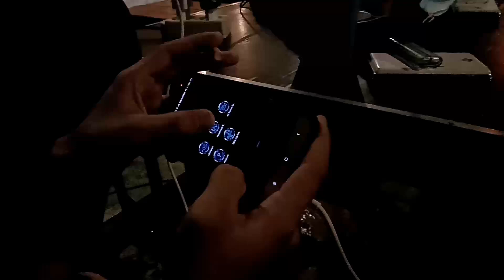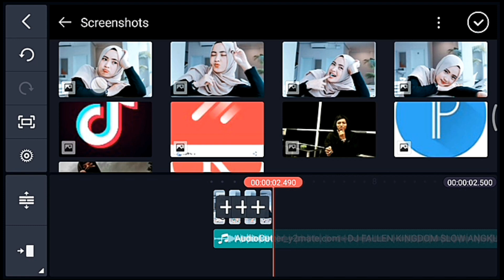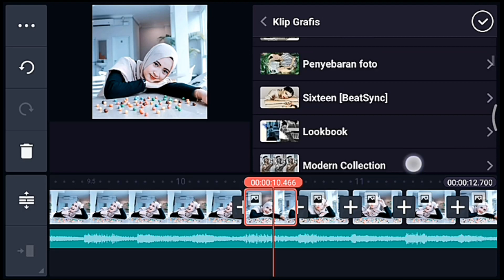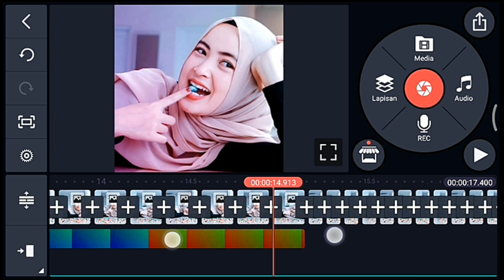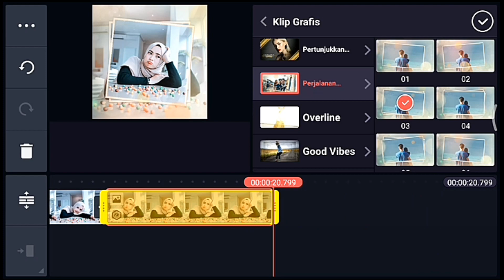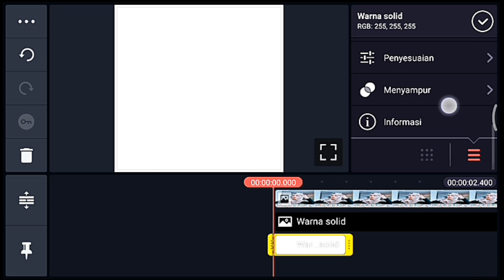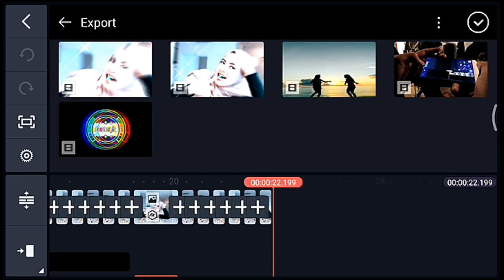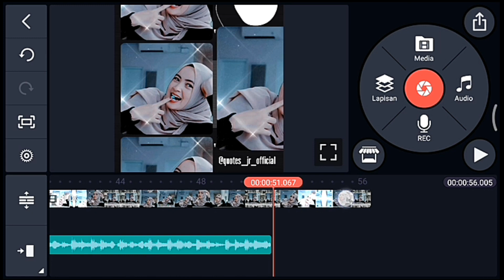Cara membuat video Quotes literasi keren di kinemaster DJ Fallen Kingdom Viral Tiktok